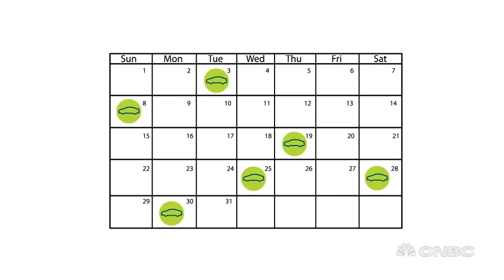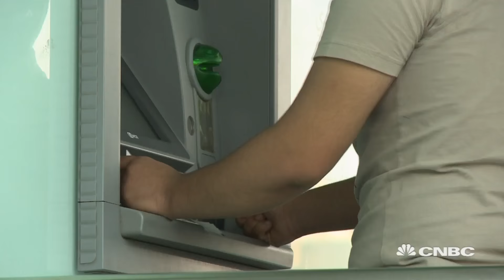What Makes Careem Different Than Uber And BlaBlaCar | CNBC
With the sharing economy expanding every day, and more and more car-booking start-ups entering the market; what makes Careen stand out from its competitors? CNBC investigates.